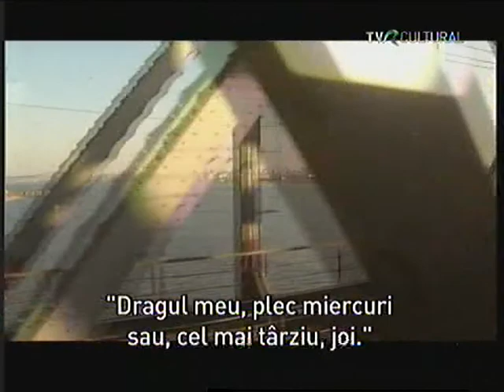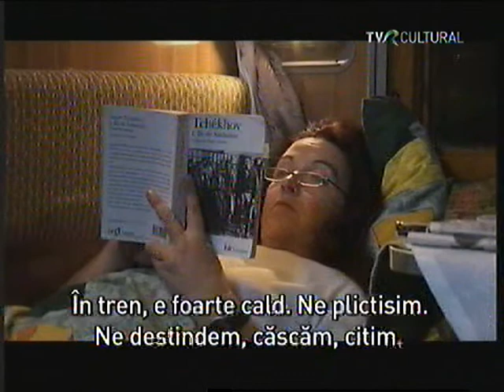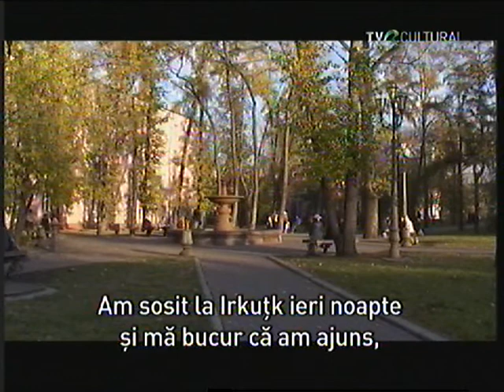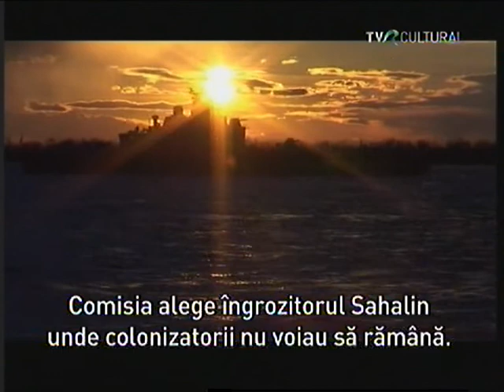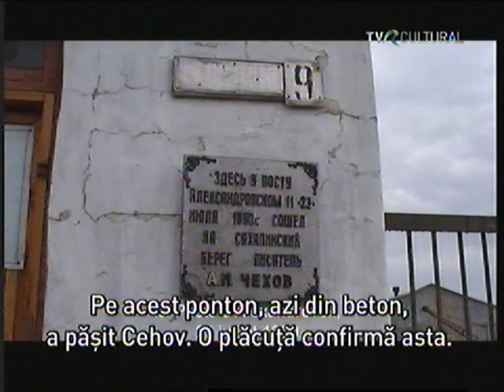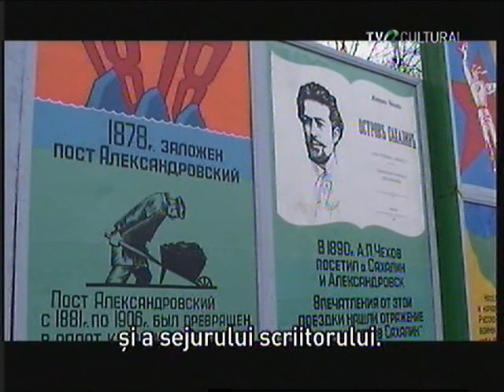Pe urmele lui Cehov / 1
Anton Pavlovici Cehov s-a născut la Taganrog, un oraș de la Marea Azov. Între 1867 și 1879, face studii primare și secundare în orașul natal. Frecventează teatrul și conduce o revistă a elevilor. După fuga tatălui său la Moscova, este nevoit să acorde meditații. În 1879, începe studii de medicină la Moscova și-și ajută financiar familia, publicând în reviste umoristice. După absolvirea facultății în 1884, profesează în jurul Moscovei. În 1886, începe colaborarea la revista Novoe Vremia (Timpuri noi), condusă de Alexei Suvorin, cel ce îi va fi editor. În această perioadă, publică proză, lucrând și la piesele sale de teatru. În 1890, efectuează un voiaj în insula Sahalin, unde recenzează populația. În timpul voiajului său în Italia, din 1894, starea sănătății sale se înrăutățește. În 1896, îl cunoaște pe Constantin Stanislavski, care îi va regiza piesele de teatru. În 1897, este spitalizat, atins fiind de tuberculoză pulmonară. Între 1897 și 1901, piesele sale de teatru (Unchiul Vania, Trei surori) sunt publicate și reprezentate. În 1901, se căsătorește cu actrița Olga Knipper (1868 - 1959). În 1903, finalizează piesa Livada de vișini. În 1904, boala i se agravează și, la 2 iulie, moare în sanatoriul de la Badenweiler, în Germania.